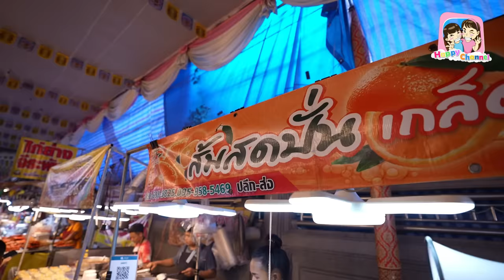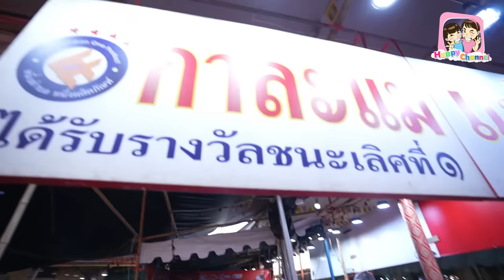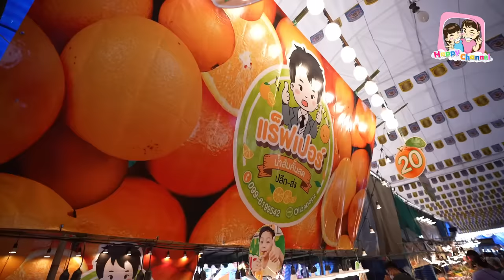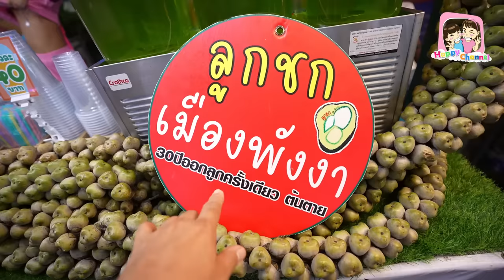ตะลุยกิน งานวัดหลวงพ่อโต วัดบางพลีใหญ่ใน 2566 ของกินจถกๆ Happy Channel